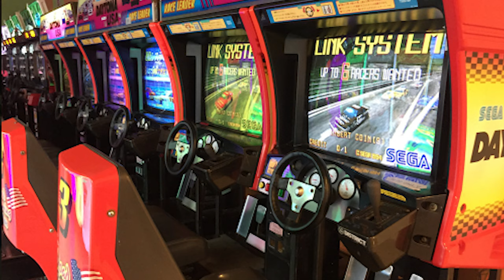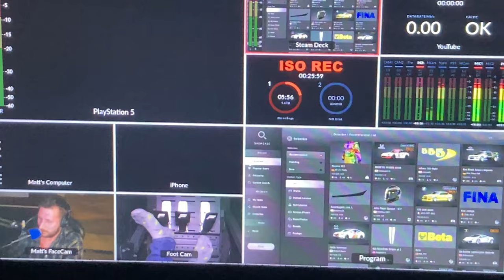I turned my Sim Rig into an Arcade Cabinet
What do sim rigs and arcade cabinets have in common? They both drive racing games! Join me as I take the unusual step to turn a sim rig into an arcade cabinet!